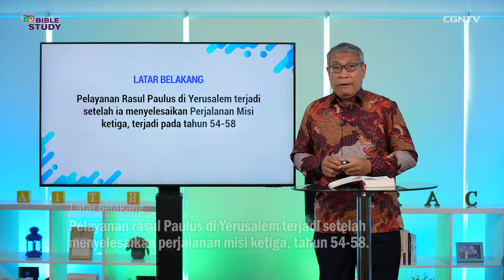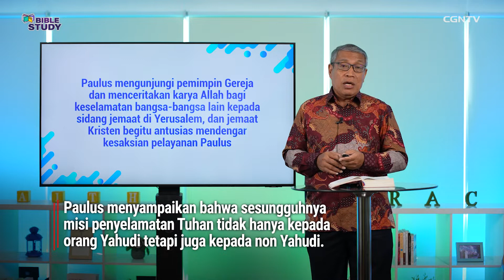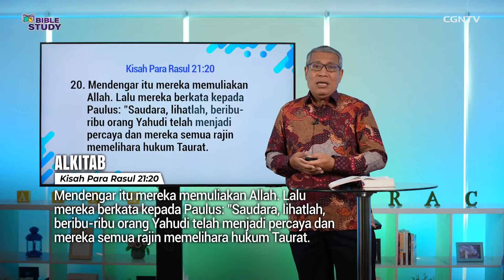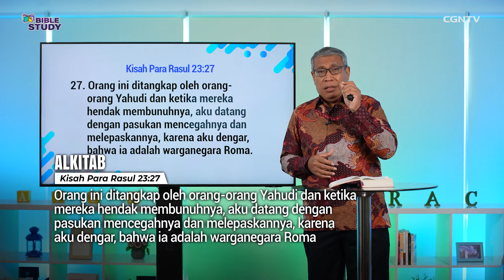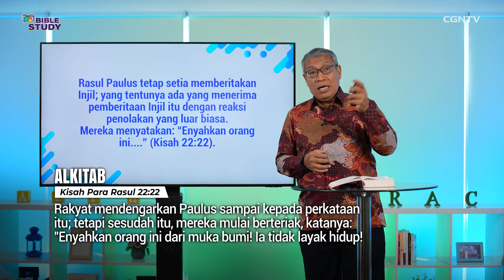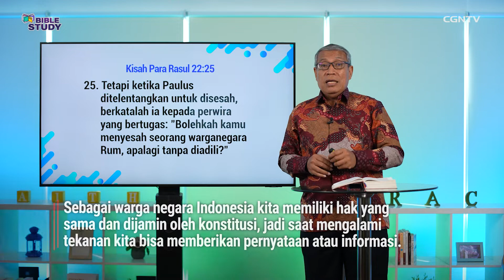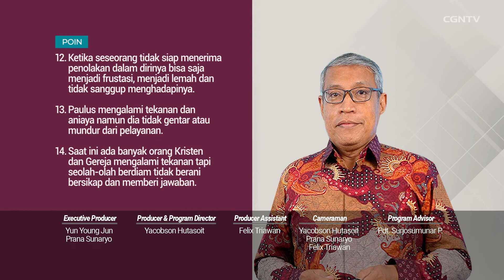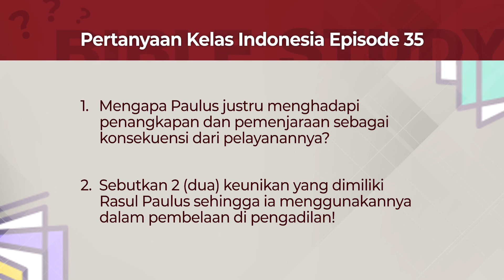[BIBLE STUDY_Kelas Indonesia] Ep.35 - Pelayanan Paulus di Yerusalem (Kisah Para Rasul)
# Pelayanan Paulus di Yerusalem #

Selamat datang di Episode ketigapuluhlima, Semester II, program Bible Study Kelas Indonesia.

Pada Episode kelimabelas Semester 2 kelas pendalaman Alkitab dari CGNTV Bible Study ini, kita akan mengikuti pengajaran Alkitab dari  Dr. Demsy Jura, M.Pd.  dengan tema yang dibahas yaitu: “Pelayanan Paulus di Yerusalem.”

Melalui tema ini kita akan belajar bersama tentang maksud dan tujuan Paulus mengunjungi jemaat Yerusalem; penangkapan Paulus sebagai konsekuensi pelayanannya; serta beberapa topik lainnya.

Terdapat juga hadiah menarik untuk Sahabat CGNTV terpilih yang bisa menjawab pertanyaan terkait pengajaran yang disampaikan dalam episode kali ini dan juga memberikan kesan/feedback tentang program Bible Study. Jawaban dan feedback yang berkesempatan yang berkesempatan mendapatkan hadiah menarik, harus disampaikan paling lambat SATU MINGGU setelah tanggal tayang tiap-tiap kelas ya ^^

Pastikan juga bahwa Sahabat CGNTV sudah terdaftar menjadi peserta program melalui link ini

Pertanyaan dari episode kali ini:
1. Mengapa Paulus justru menghadapi penangkapan dan pemenjaraan sebagai konsekuensi dari pelayanannya?
2. Sebutkan 2 (dua) keunikan yang dimiliki Rasul Paulus sehingga ia menggunakannya dalam pembelaan di pengadilan!

Untuk mengikuti program Bible Study secara lengkap dan melihat seluruh pilihan Kelas yang tersedia, Sahabat CGNTV juga bisa membuka Sites Program kami di link berikut ini

Selamat belajar, Sahabat CGNTV! Semoga pengajaran yang disampaikan oleh Dr. Demsy Jura, M.Pd.  dapat menjadi berkat yang bertumbuh dan berbuah baik dalam hidup kita! Haleluya! Amin ^^

*Cek juga program kelas mini seminar CGNTV "Kompas edisi Post Covid-19", yang bisa jadi referensi Sahabat CGNTV untuk jadi bekal dalam menghadapi masa pandemi dan rencana ke depan setelah pandemi ini berakhir ^^